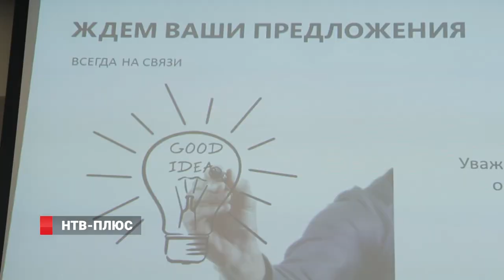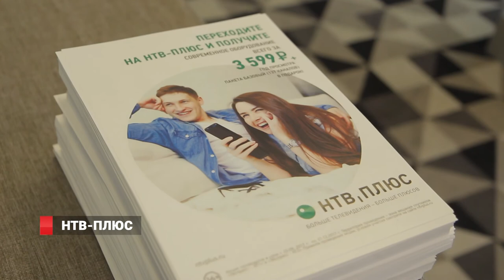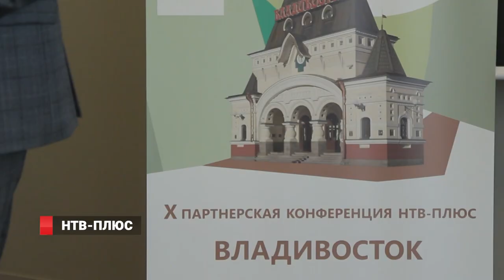НТВ-Плюс - лидер спутникового вещания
Крупнейший в мире спутниковый оператор по зоне покрытия. НТВ-Плюс на Дальнем Востоке работает уже больше полугода. Решение о начале вещания в регионе принималось достаточно долго – учитывали местную специфику. Но успешного результата удалось достичь уже на старте. Сегодня каждая вторая установка платного телевидения на Дальнем Востоке – это установка НТВ-Плюс